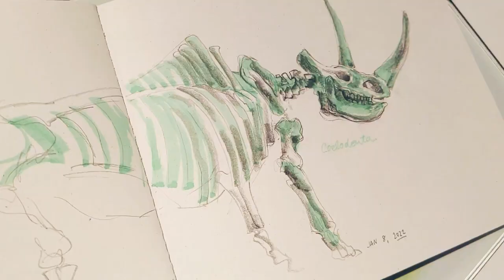Sketching a Fossil Rhino 🦏 ✏️